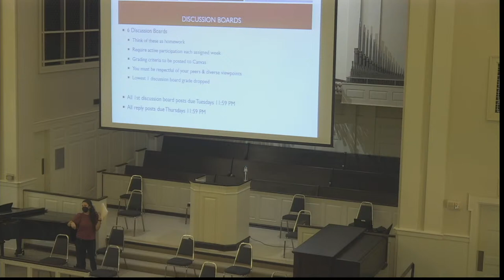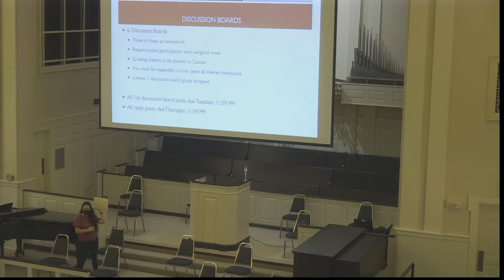Centenary College of Louisiana President's Convocation